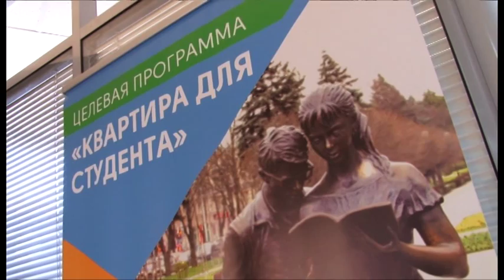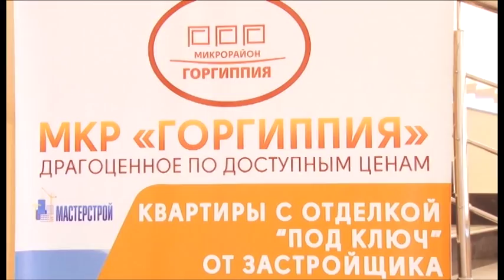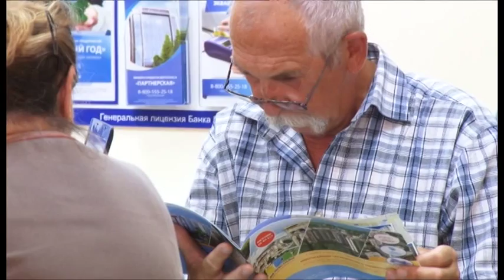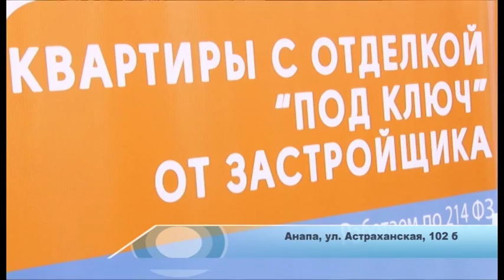Уникальная ярмарка квартир закончила свою двухдневную работу в Анапе